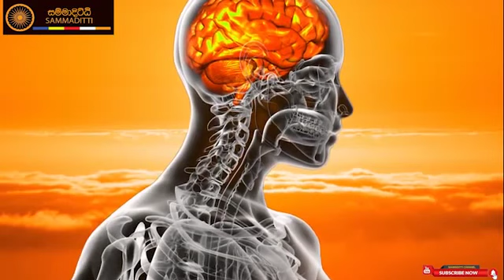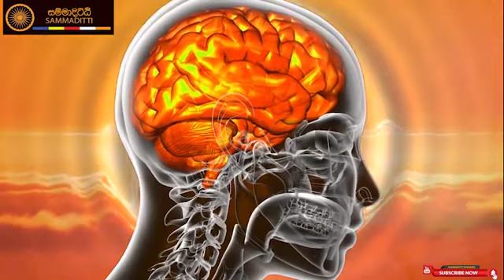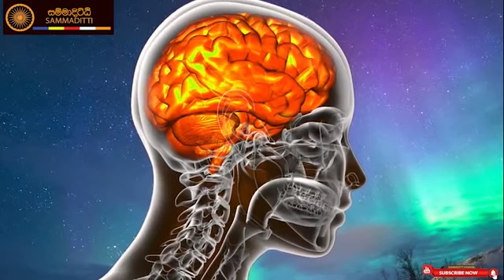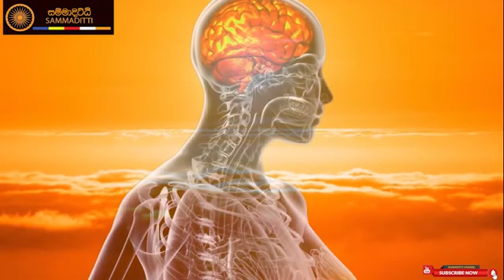පංච උපාධානස්කන්ධයේ දුක |Ven Kotmale Kumara Kassapa Thero |පූජ්‍ය කොත්මලේ කුමාර කස්සපහිමි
පංච උපාධානස්කන්ධයේ දුක
 |Ven Kotmale Kumara Kassapa Thero |පූජ්‍ය කොත්මලේ කුමාර කස්සපහිමි